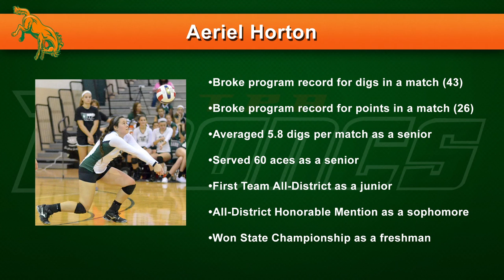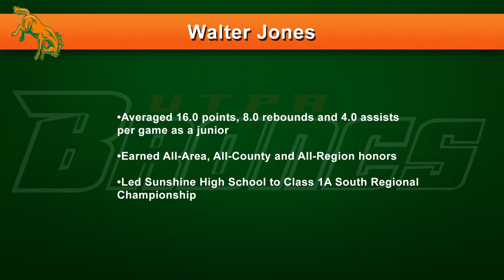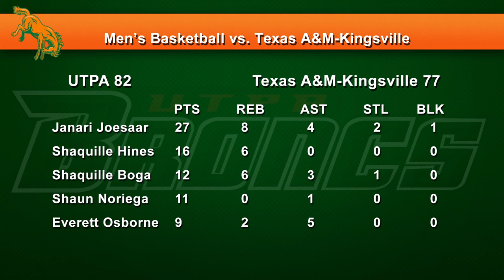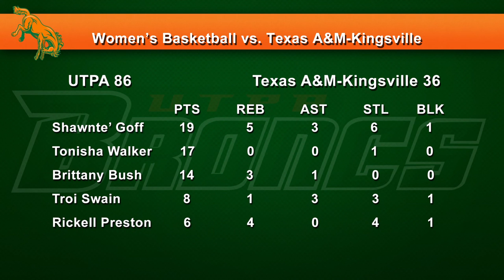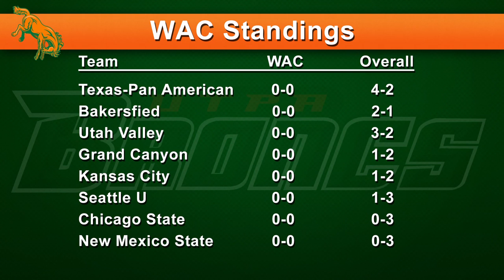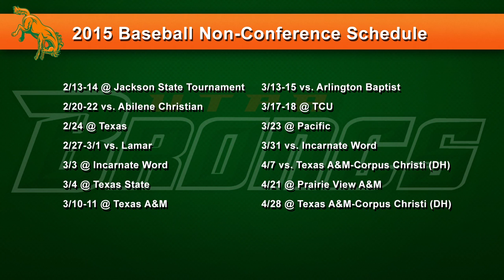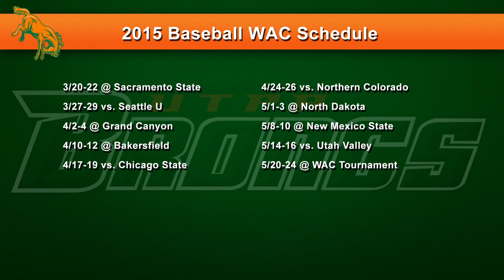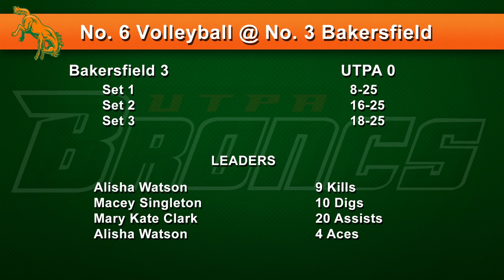Bronc Country Season Two Episode 12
Nov. 26, 2014 – EDINBURG, Texas – The University of Texas-Pan American (UTPA) Department of Intercollegiate Athletics announced on Wednesday that episode 12 of season two of its weekly television show, Bronc Country, is now available for viewing on the UTPAAthletics YouTube Channel.

The 12th episode includes:
•A look those signing National Letters of Intent with the UTPA volleyball and men’s basketball teams
•Highlights and postgame reaction from the men’s basketball games against UTSA and Texas A&M-Kingsville
•Highlights and postgame reaction from the women’s basketball games against Texas A&M-Kingsville, Concordia and Eastern Michigan
•A look at the 2015 baseball schedule
•Highlights and stats from the volleyball match at Bakersfield

Bronc Country originally aired on Wednesday at 6:30 p.m. on Time Warner Cable (TWC) SportsChannel. Bronc Country will air again on Friday at 6 a.m. on Root Sports Southwest. The show is also airing on McAllen Cable Network (MCN).

Root Sports Southwest is available on DirecTV channel 674 and AT&T U-Verse channel 758 throughout the state of Texas and some surrounding areas. It is also available via all of the providers that Comcast Sport Net Houston was available on prior to the ownership change, including Comcast (channels 39 (SD) and 639 (HD) in Houston, channels 86 (SD) and 1688 (HD) in Houma and La Place, as well as Monroe and Shreveport, La., and channels 269 (SD) and 1687 (HD) in Little Rock, Ark.), Buffalo Cable (Buffalo, Grapeland, Jewett and Kennard), Coastal Link (channels 31 (SD) and 131 (HD) in Brazoria County), Consolidated Communications (channels 42 (SD) and 723 (HD) in the Houston area), En-Touch (channels 73 (SD) and 473 (HD) in the Houston area), Ozonoa Cable (channel 19.1 in Sterling City, Eldorado and Martzon, channel 26.1 in Ozona) Phonoscope Communications (channels 35 (SD) and 293 (HD) in the Houston area), and Telecom Cable (channel 23 in Freeport, channel 33 in Flushear).